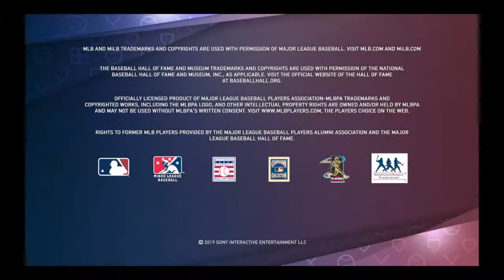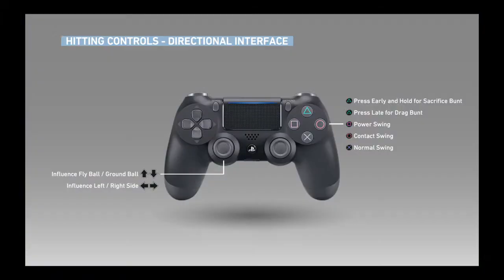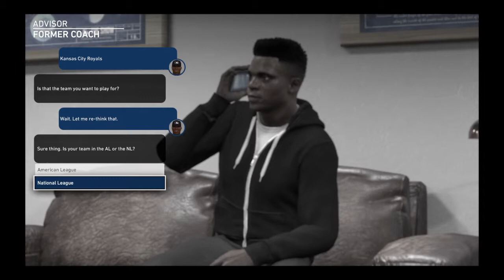Joe sanders road to the show #1